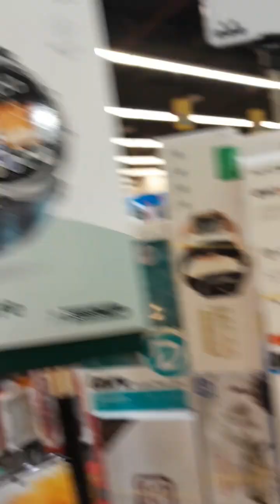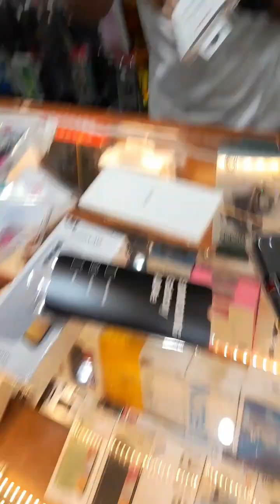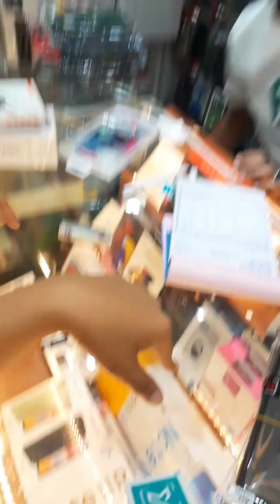buying a cellphone with a kind salesman..ofw ofwlife buhay ofw life